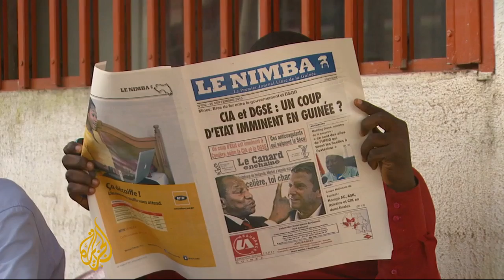Guinea's leaders appeal for calm elections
Guineans are set to vote in parliamentary elections on Saturday amid tension in many parts of the country.

Political leaders are calling for calm as the country hopes for the first democratic polls since independence in 1958.

Al Jazeera's Yyvone Ndege reports from Conakry.